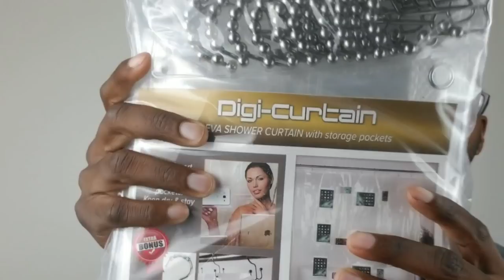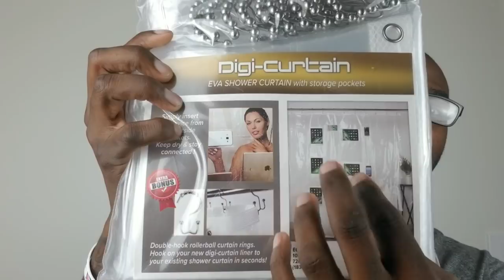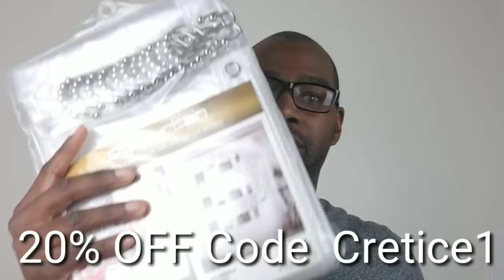5 Free Fragrances Only giveaway / *Sponsored Video*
Hi everyone I'm Mr.Fragrances and today video is about a company called digi curtains. I'm going give you my honest review 100%. The 5 free fragrances giveaway contest is once you buy a digi curtain you will get chose one of these fragrances for free.  Than pick the fragrances you want.

* Note Only 6 fragrances when their gone that's the end of giveaway.  Thank you. *